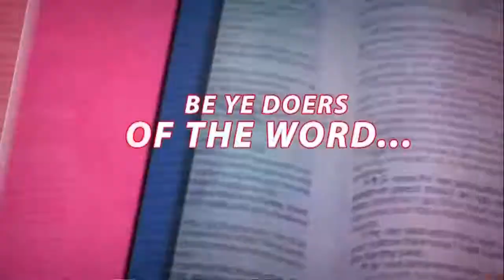The Full Service of Love to His Body vfr - Pas. W.F. Kumuyi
NIG:- 1:00pm;USA:8:00am

Join us every Saturday at Deeper Life  Bible Church Charlottesville
for “Hour of  Victory".

FreeconfrencecallHD. Com
Dial in  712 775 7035
Code 344823#